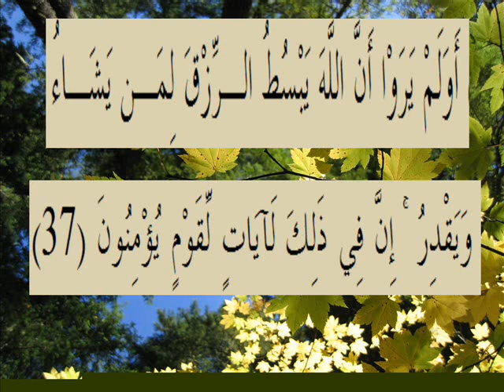القران الكريم سورة الروم الأية 37.wmv